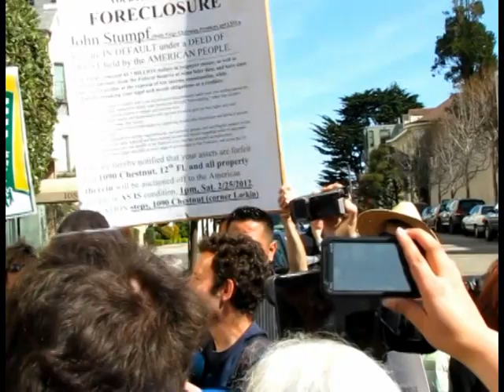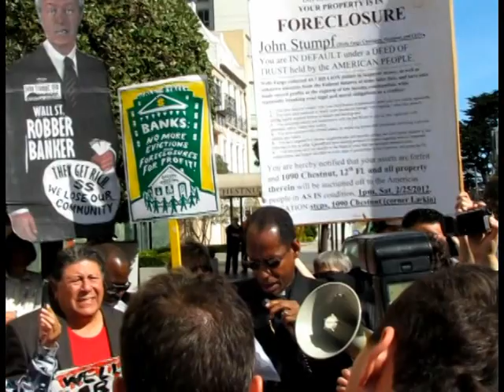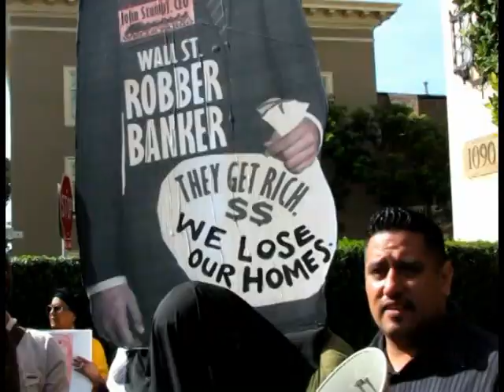Occupy SF Forecloses on John Stumpf, Wells Fargo CEO.mpg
On Saturday, February 25, 2012 Occupy foreclosed on John Stumpf, Wells Fargo CEO, at his luxury condo in San Francisco (1090 Chestnut Street x Larkin).  His property is in foreclosure due to default under a Deed of Trust held by the American People.  After serving the Notice of Default to his 5 security guards at the entrance of his building, the Occupiers and their friends held a public auction.